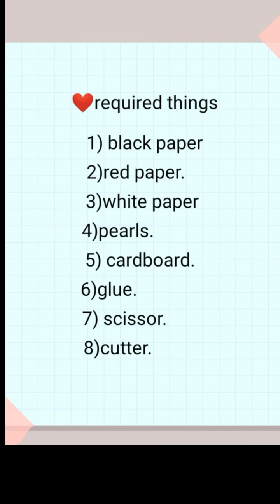How to make cardboard photo frame ❤️